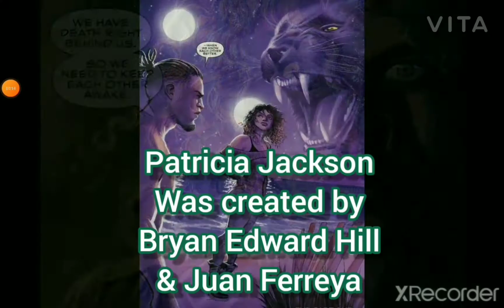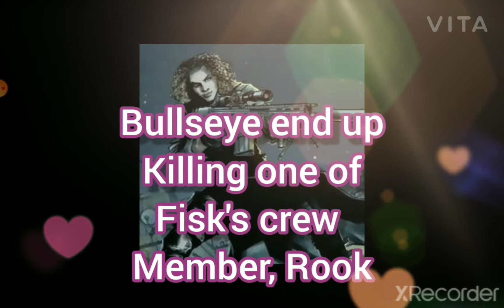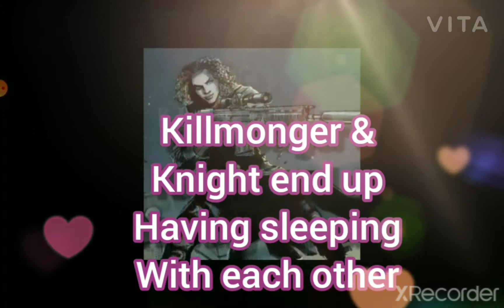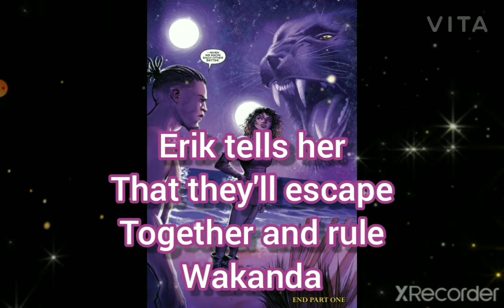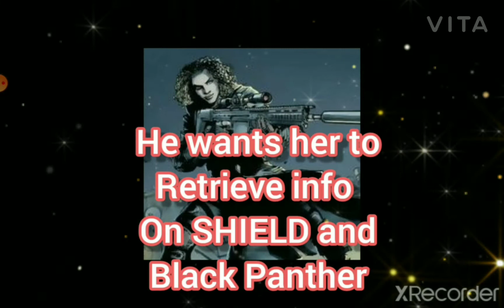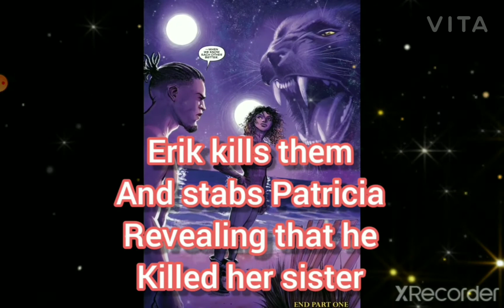The full History of Marvel Comics: "Patricia Jackson" (Knight) (National Women's Month) (Killmonger)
Music: Flo Milli X Mulatto Type Beat@BlackSurfer 2021 Flo Milli Type Beat "Mars" @Da Wav

outro: Chun Li Nicki Minaj